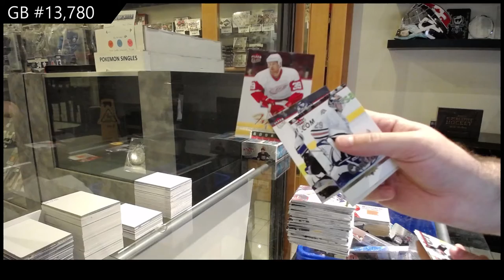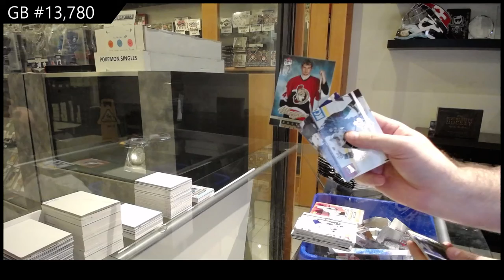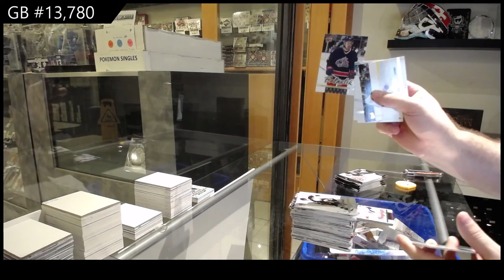05-06 Upper Deck Fleer Ultra Hockey Retail 2 Box Break - C&C GB #13,780